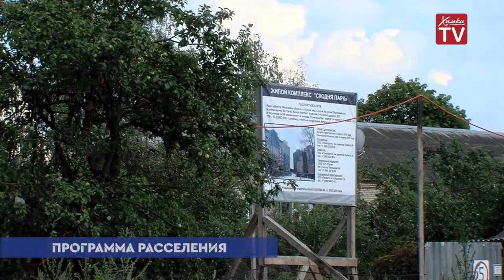Специальный комментарий Андрея Обухова о долгострое на улице Вишневой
Специальный комментарий Андрея Обухова, заместителя главы г.о. Химки по вопросам строительства, земельно-имущественных отношений, архитектуры, о реализации программы расселения из ветхого фонда, а также о решении проблем с долгостроями.